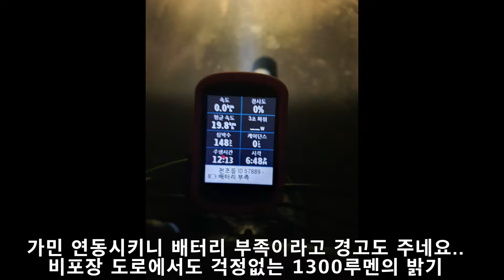본트래거 이온프로 RT(Bontrager Ion Pro RT Front Bike Light) 도심 및 불빛없는 비포장 도로 라이딩 영상 [한덕] 자전거 여행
본트래거 이온프로 RT는 라이트를 충전하면서도 사용이 가능하기 때문에
저의 용도에 딱맞아 구매 했습니다...
자전거 입문하고 약 2년넘게 사용하던 불랙울프는 집에서 비상용 후레쉬로.. ^^
밝기도 무쟈게 밝고(Max 1300루멘)... 가민과 연동되어 알아서 켜지고 꺼지고...
조도 센서로 주변 밝기나 스피드에 따라 밝기 조절.. 너무 좋습니다.
빨리 날이 풀려.. 야라를 즐기고 싶다.

본트레거 이온은 인터넷에서 구매하기가 힘드네요.. 트렉 대리점에서만 판매를 해서.. 저녁에 동탄에 있는 트렉 대리점인 바이크마트에서 구매함...
고프로 마운트를 사장님께서 2개 팔아주심.. 개이득.. ㅎㅎ
인터넷 직구하면 개당 4만원 넘는데.. 개당 8천원에 구매...